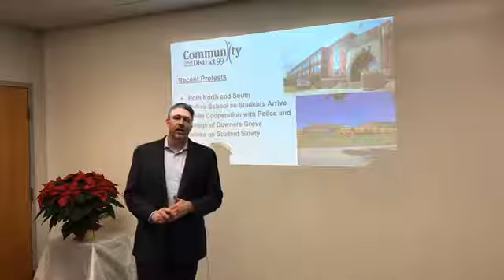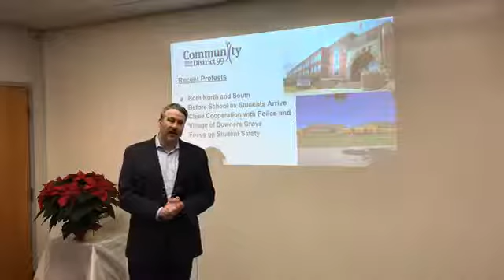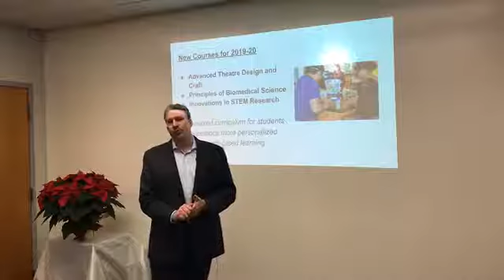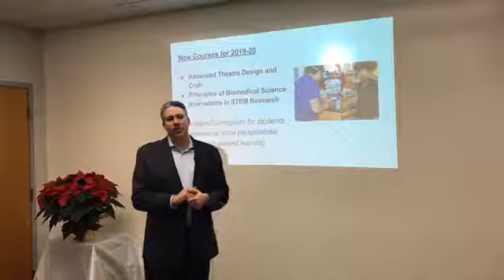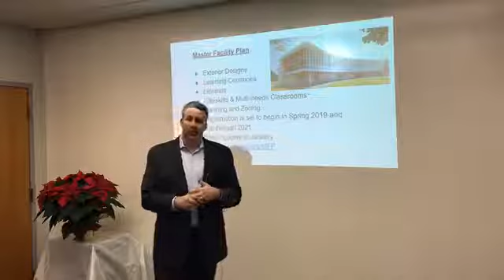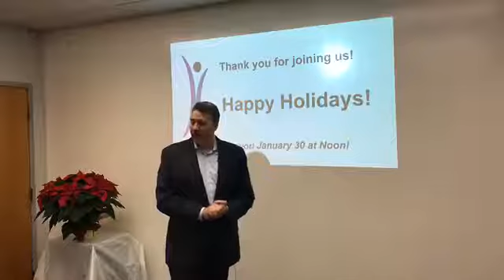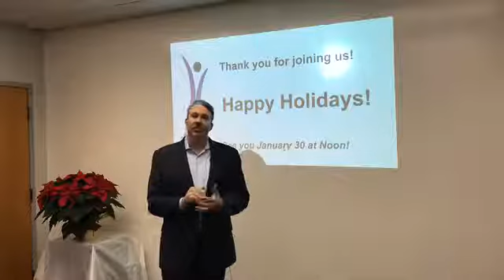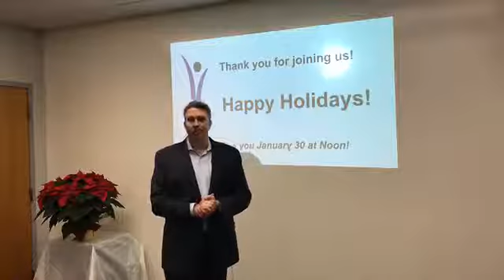D99 Lunchtime LIVE: December 19, 2018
Dr. Thiele shares a short presentation including information about the recent protests outside both schools, goals for 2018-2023, new courses for the 2019-20 school year, and master facility plan updates.